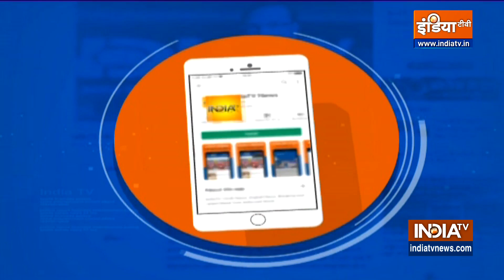Moolank 1 people will be profit in business, know about others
According to Acharya Indu Prakash, people whose moolank is 1. The day will be great for the traders. There will be big profits by the evening.